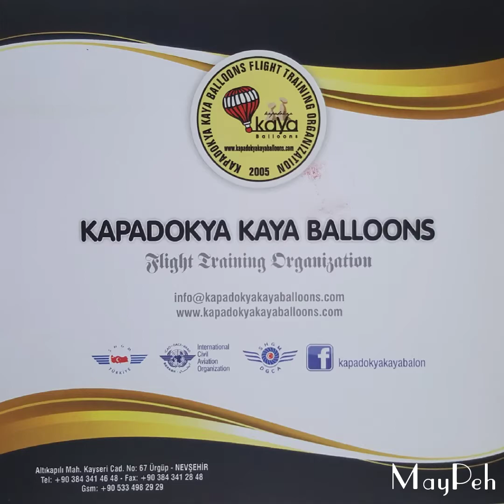Turkey Tour Slide Show 歌曲:包容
土耳其风光